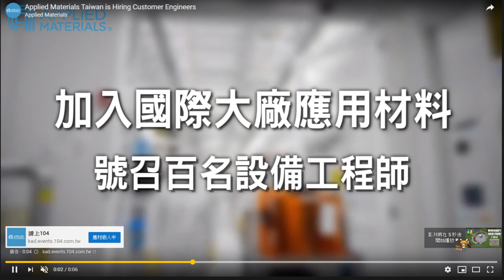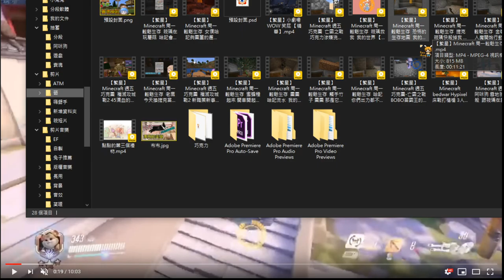【繁星】下午隨便玩 2020 3 10 【1】